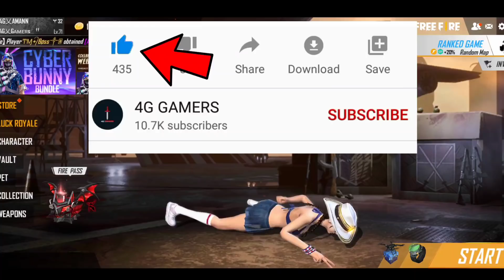FreeFire Top 5 Fact || Unknown and Amazing Facts About FreeFire -4G Gamers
Time Stamp
00:00 || Intro
00:13 || Team Code Trick
01:15 || Yellow Aim Trick FreeFire
02:15 || Double Vector Water Trick FreeFire
03:15 || Spray Bug/Trick FreeFire
04:16 || Fact FreeFire
05:23 || Outro

FreeFirelatestglitch
GarenaFreeFireNewBugs
FreeFireTricks
FreeFireInHindi
FreeFireGlitch
FreeFireSecretTricks
FreeFireNoob&Pro

1.Garena Free Fire Indonesia
2.Garena Free Fire Brazil
3.Garena Free Fire Brasil
4.Garena Free Fire India
5.Garena Free Fire Singapore
6.Garena Free Fire Thailand

😂Ninja Technique😂
LOUD  Volume Spy Like James Bond 007 Level Up to 69
Learn-RUOK-M8N-VINCENZO-BNL-WHITE-BROKEN-FreeFire

Device Name- OnePlus 8

My Game Name is- 4G乂AMANN
My Game UID No. - 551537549

Note - Bura Na Mano Thumbnail Creative h

💙💙💙 Thankyou All 💙💙💙